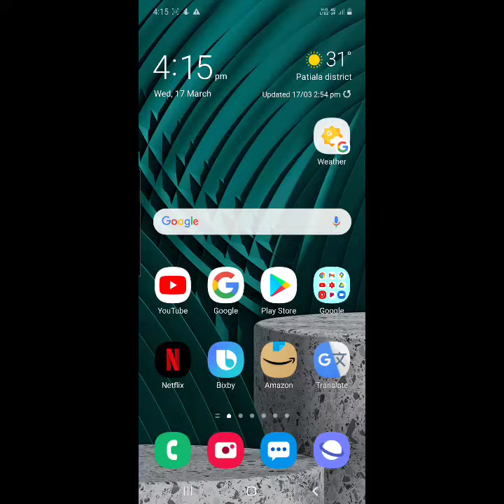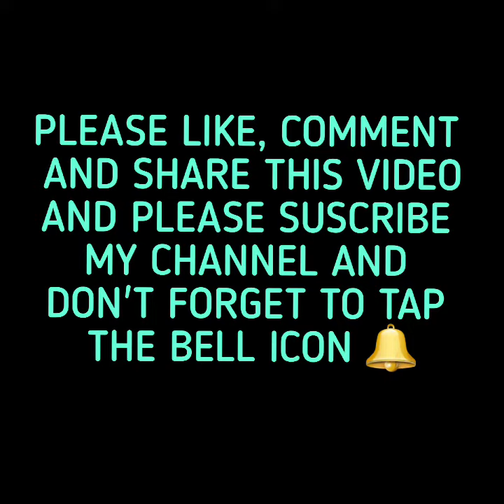Secret functions in Samsung dial keypad ❗